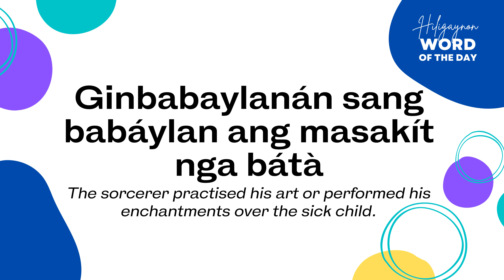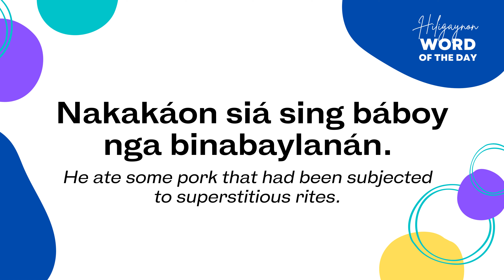BABAYLAN | Hiligaynon Word of the Day | LEARN HILIGAYNON